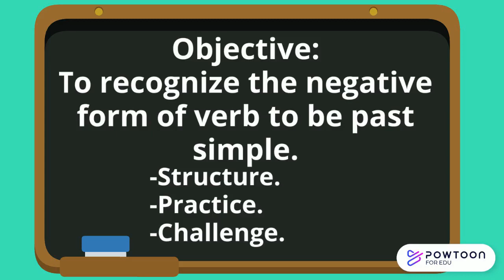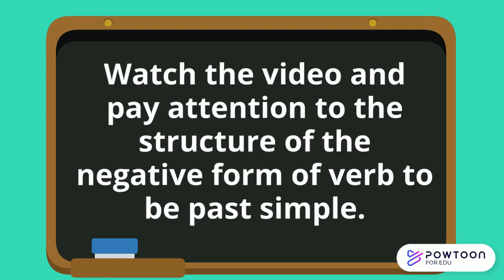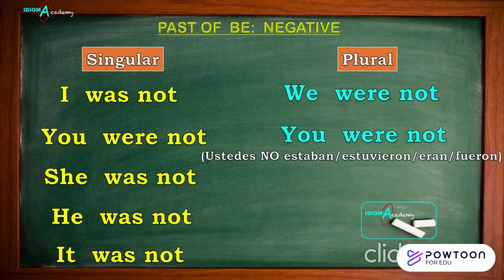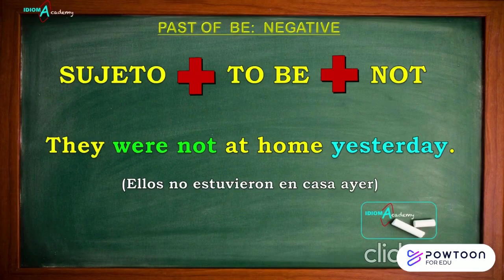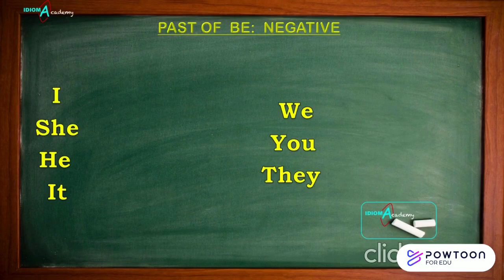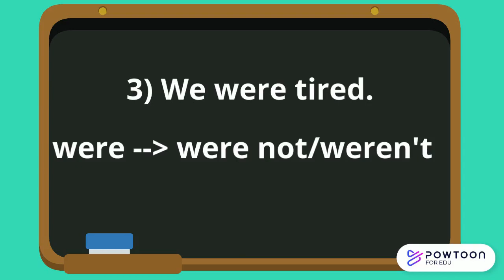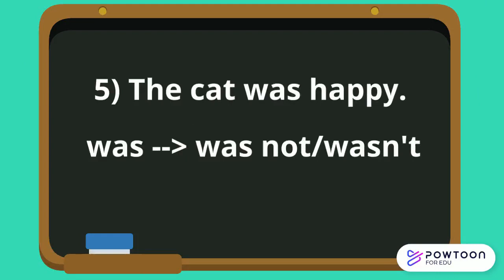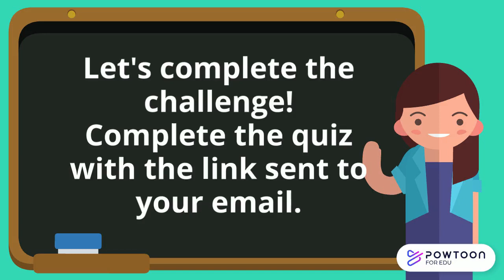English Class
Video capsule No 8
-  Teacher Cecilia Torrealba
- 5th and 6th grade elementary school
- Wek No 8